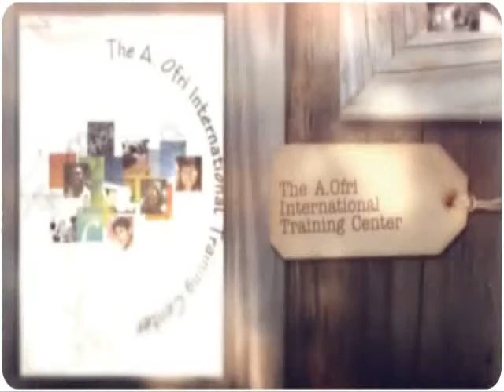Iniciativas Educativas: "El Hormiguero"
Potenciar el desarrollo comunitario a través del empoderamiento y desarrollo integral de los adolescentes entre  14 y 16 años, mediante la implementación de un programa de recreación-educativa, que busque evitar la transformación de éstos en “jóvenes en riesgo.”
Capacitación Internacional: "Liderazgo Juvenil" 2014